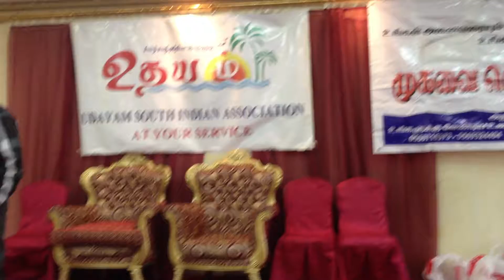பாடகர் ஜாஹிர் ஹீசைனின் “யம்மா யம்மா”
ரியாத்  தலைநகரில் உதயம் அமைப்பு சார்பாக நடைபெற்ற ஒரு நிகழ்ச்சியில் “ யம்மா ... யம்மா காதல்” என்ற பாடலை பாடகர் ஜாஹிர் ஹீசைன் பாடிய காணொளி.

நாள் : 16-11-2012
இடம் : ரியாத், துர்ராஹ் இஸ்திராஹா